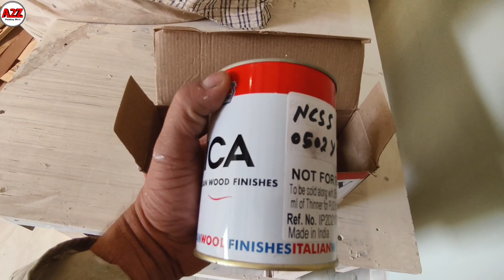PU Paint kaise Karen | PU Paint on furniture